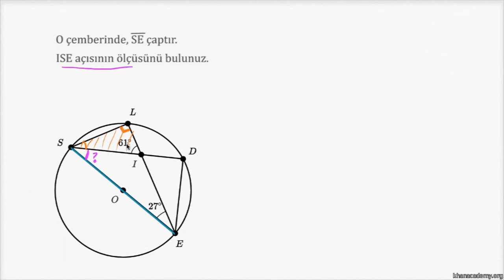Çemberin İçine Çizilen Şekillerdeki Çapı Gören Açı (Geometri)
Inscribed shapes: angle subtended by diameter